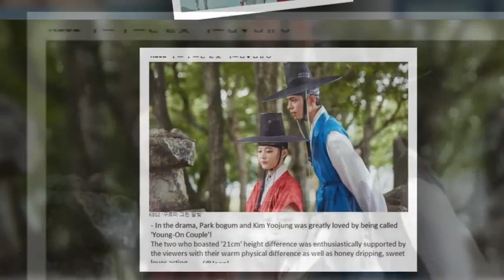Kim Yoo Jung 김유정 She isn't human! Her beauty is illegal!☺️